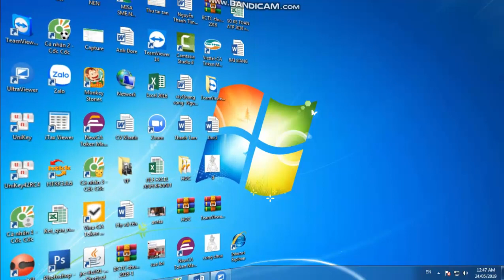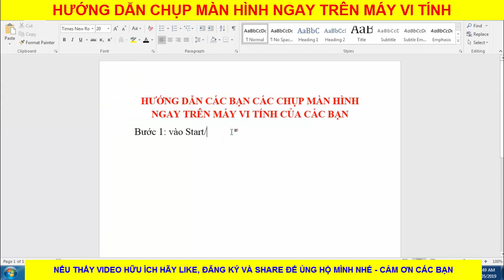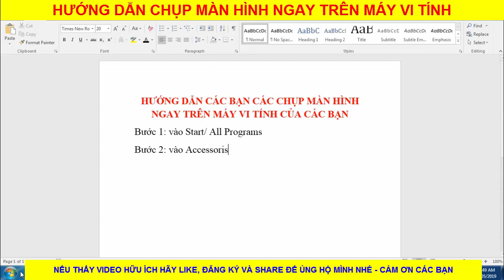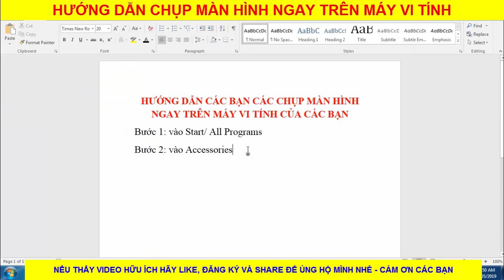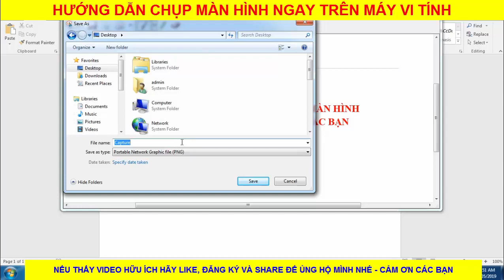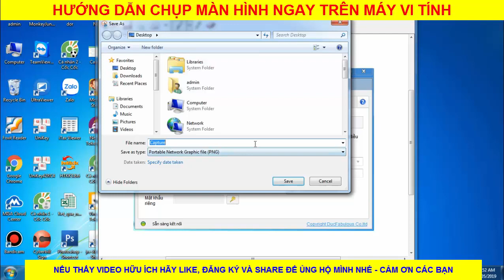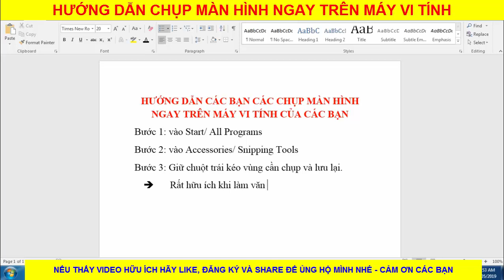Hướng dẫn chụp màn hình máy vi tính của bạn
15.
7.
1. 99K_Học_nguyên_lý_KT_cho_người_mới_bắt_đầu;
2. 99K_Học_kế_toán_nhà_hàng_A_Z;
3. 99K_Học_Kế_toán_tổng_hợp_A_Z;
11. 149K_Học_Kế_toán_thực_hành_tổng_hợp_và_báo_cáo_ thuế;
12. 99K_Học_ứng_dụng_Excel_cho_kế_toán_và_hành_chính_nhân_sự;
cách chụp màn hình máy tính, chụp màn hình máy tính nhanh nhất, tiện dụng khi chụp màn hình máy tính, những thủ thuật cho dân văn phòng, cách đăng ảnh lên zalo, cách đăng ảnh trên facebook, thủ thuật excel nhiều người cần